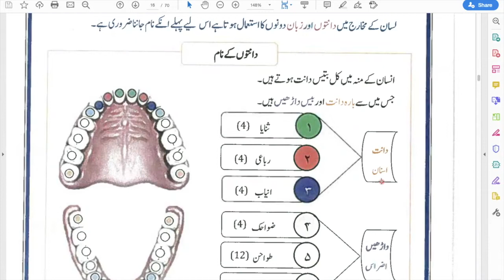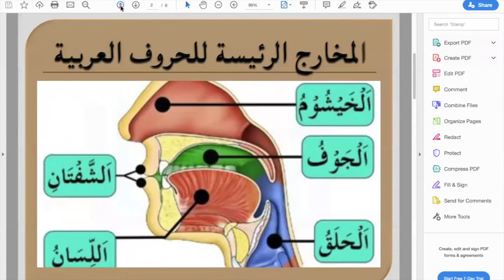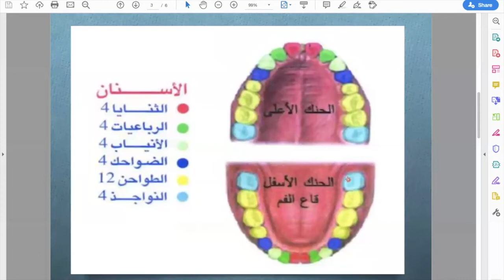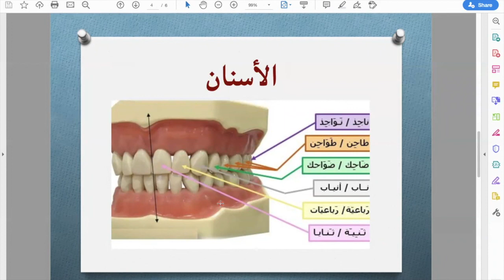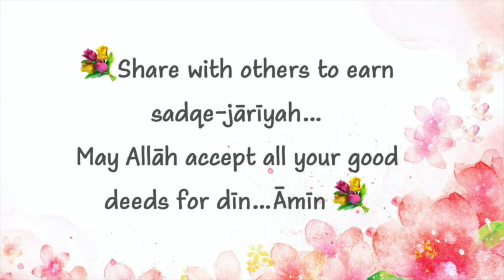6. Tajweed danton ke naam (name of teeth) by Bint A.Shakoor (2020)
📚Main Course Books - Bunyadi Ahkaame Tajweed by Shahnaz Kausar and Bint A.Shakoor’s Notes

🏫Taught in IIC Mumbai

📆 2020

💐✨ This is only for sake of Allah… there is no any copyright…Share with others to earn sadqe-jārīyah… May Allah accept all your good deeds for deen…aameen :) ✨💐

🎵 Song- Iqra
Artist- Ahmed Bukhatir
Album- Daani
QNT (on behalf of Qanawat); UMPI, TuneCore Publishing, BMI - Broadcast Music Inc., QNT - Publishing, QNT Group, and 8 Music Rights Societies